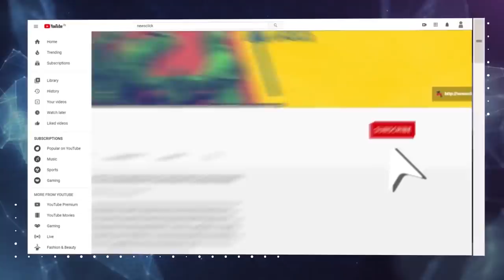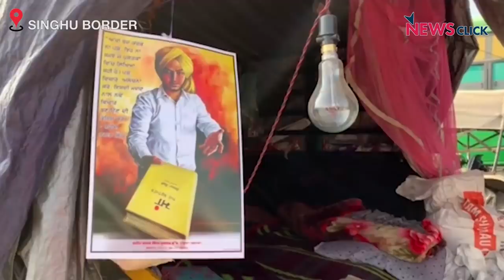किसान आंदोलन: 26 जनवरी को होगी ऐतिहासिक परेड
दिल्ली की सीमाओं पर किसानों के चल रहे प्रदर्शन को दो महीने हो चुके हैं। तीन कृषि क़ानूनों के ख़िलाफ़ लगातार हो रहे इस देशव्यापी आंदोलन के लिए कल, यानी 26 जनवरी एक महत्वपूर्ण पड़ाव है। कल किसान गणतंत्र दिवस के मौके पर अपनी ट्रैक्टर परेड करेंगे। देखिए सिंघू बॉर्डर से परेड की तैयारियों के बारे में ग्राउंड रिपोर्ट।